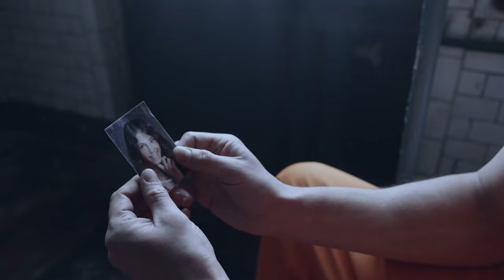Yak Dance - Parody World Music (Official Music Video)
"Yak Dance" written and performed by the Church of Sleep (C.O.S.)